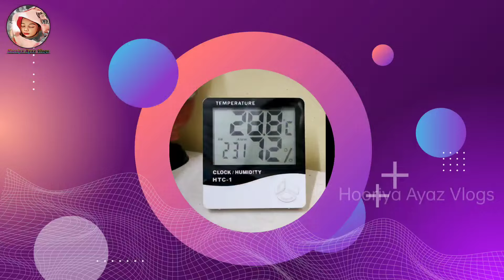My Daily Vlog 2| ‎@Lovebirdssf143 Samfara ‎@Vijay Riya vlogs ‎@WHAT THE FUN! | Hooriya ne pani piya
Hello Friends...

I'm Hooriya Ayaz

Hooriya Ayaz Vlogs

My Gear

Shoot Vlogs on Realme X2
Editing on kinemaster
No Gimbal

Aur  Agar Aap Ko ye Videos Acheay Lage Ho Tho Videos Ko Like Kariyega Aur Aap Ke Family aur Friends Me Is Videos Ko Zada Se Zada Share Kariyega Aur Aap Ka Pyaar Comments Ke Zariye Dikayyega  Zarur Thankyou.